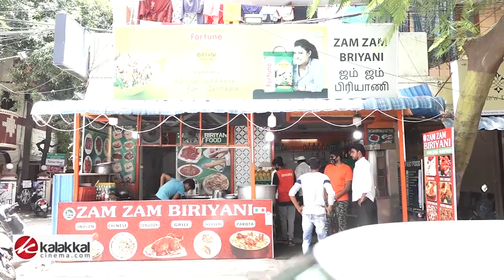Arjun சொன்ன ஒற்றை வார்த்தை! - ரசிகர்கள் மத்தியில் அமோக வரவேற்பு | Survivor Reality Show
எங்கும் கிடைக்காத தள்ளுபடி விற்பனை, விதவிதமான ஆடை ஆபரணங்கள் வாங்க திநகரில் உள்ள வேலவன் ஸ்டோர்ஸ்க்கு வாங்க!

Arjun சொன்ன ஒற்றை வார்த்தை! - ரசிகர்கள் மத்தியில் அமோக வரவேற்பு